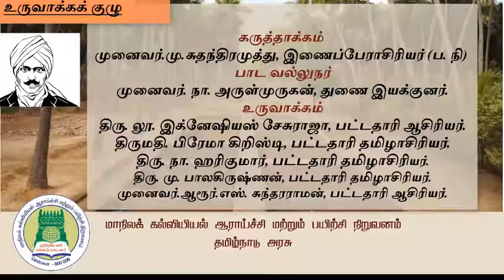3.5.1 Thiruvalluvar - Tamil 9th State Board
3.5.1 Thiruvalluvar - Tamil 9th State Board